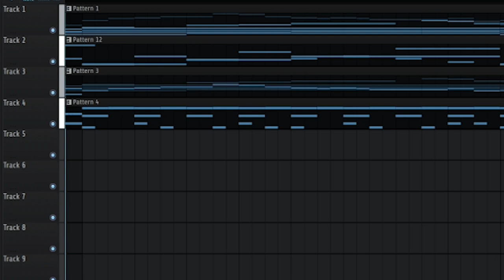Toby Fox ahh beat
This just reminded me of Deltarune so i added in some leitmotifs somewhere